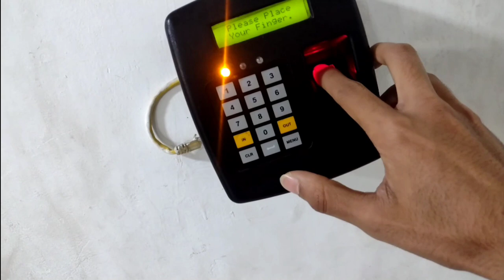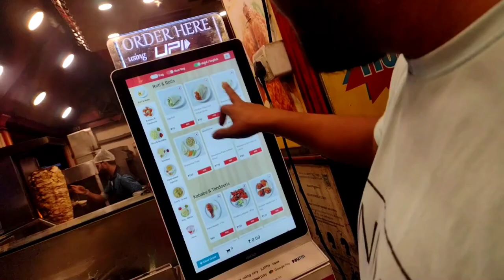VLOG 81: I JOINED IN NEW COMPANY - BPO [TATA CAPITAL] PROCESS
In this video, I'm sharing my thoughts and experience after joining a new company - BPO [TATA CAPITAL] PROCESS.

I'm excited to share my thoughts and experience after joining a new company - BPO [TATA CAPITAL] PROCESS.